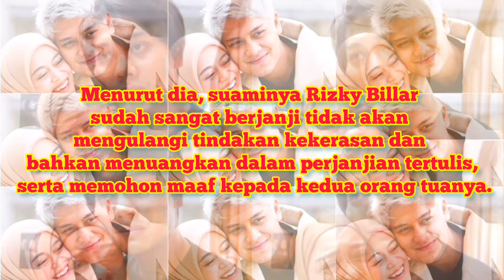Lesti Kejora Cabut Laporan Kasus Dunia KDRT oleh Suaminya Rizky Billar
Dunia selebritis dangdut tanah air

Sumber : Berbagai Sumber